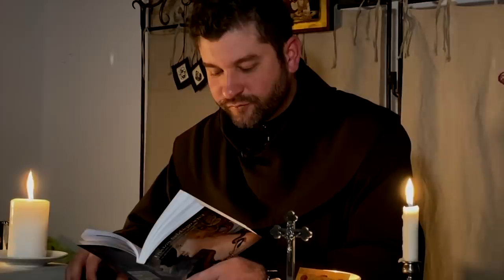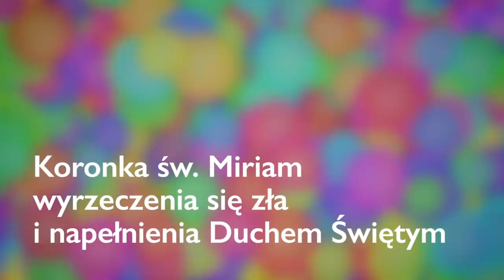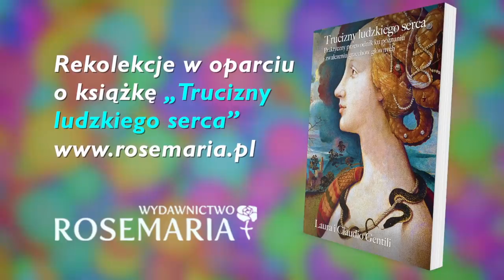Jak oczyścić serce z gniewu? [Grzechy Główne 6/7]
00:00:00 Rozpoczęcie
00:00:44 Lektura
00:01:37 Rozmyślanie
00:07:36 Modlitwa
00:09:39 Koniec

Tematem spotkań są GRZECHY GŁÓWNE w świetle nauczania Ojców Kościoła, Świętych, Tradycji. Prowadzi: o. Krzysztof od Miłosierdzia Bożego na podstawie książki "Trucizny ludzkiego serca".

Muzyka: Zbigniew Małkowicz, Śpiew: Janusz Szrom